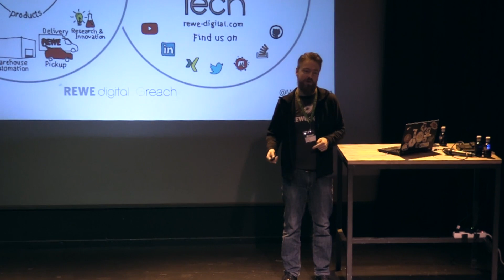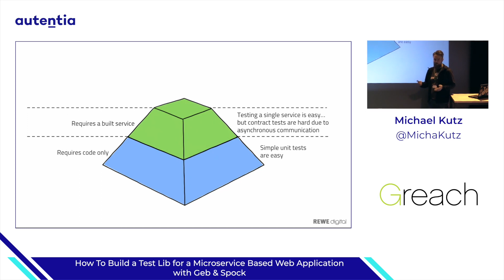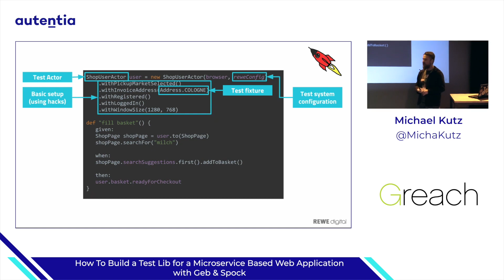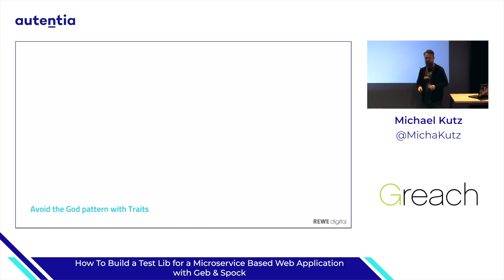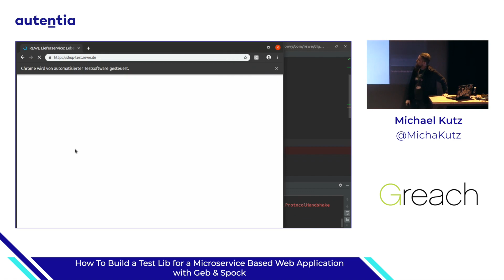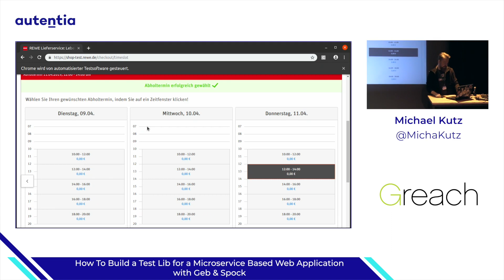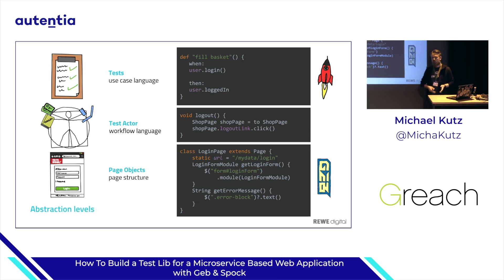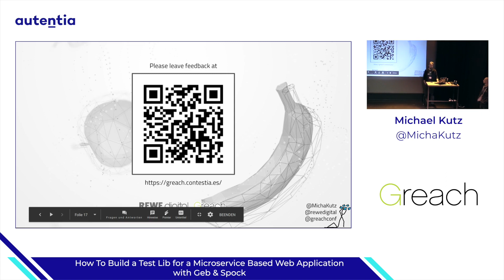How To Build a Test Lib for a Microservice Based Web Application with Geb & Spock - Michael Kutz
At REWE digital we are building & maintaining a Microservice based e-commerce web application. Our service teams work quite autonomous & are responsible for their own services' quality. They decide which measures are appropriate & efficient in order ensure no bugs in production. Many have a reasonable code coverage via unit tests, a good lot of service tests –including UI tests– & a sufficient monitoring & alerting system.
However, several teams felt the need for a more integrated testing of the whole system to prevent CSS clashes, errors due to interface changes or eventual inconsistency disasters & many many unforeseen issues.
To support these teams, we decided turn our old retired comprehensive test suite into a test library to enable teams to write their own system tests without the need to implement every stupid step in every team.
In this talk I'd like to present our lessons learned & developed design patterns from implementing such a test library with Geb & Spock.

¡Conoce Autentia!